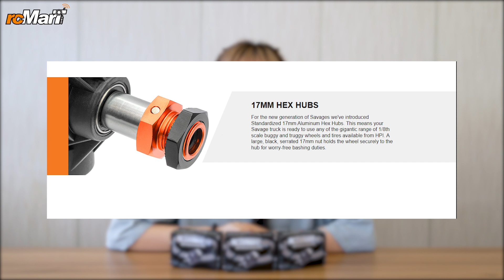小編新貨推介 #114 | rcMart香港遙控模型專賣店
00:00 開場Intro

00:14 Atomic 1/28 MRZ SF 底盤套裝

00:55 HPI Racing Savage XL 5.9 GTXL-6 1/8 四驅大轆油車

01:48 Team Powers Actinium V5 無刷摩打

02:21 完場Ending